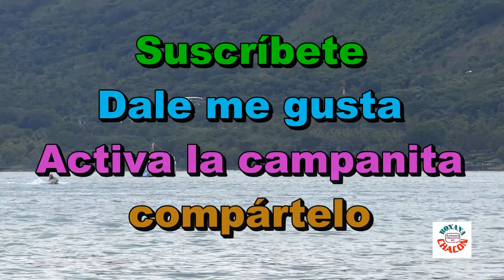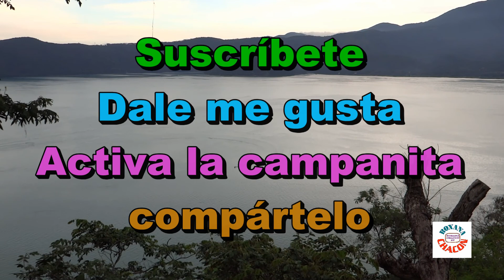Lago de Coatepeque color Turquesa 2021. Santa Ana. El Salvador.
En este año 2021 el Lago de Coatepeque nuevamente se puso de color Turquesa.